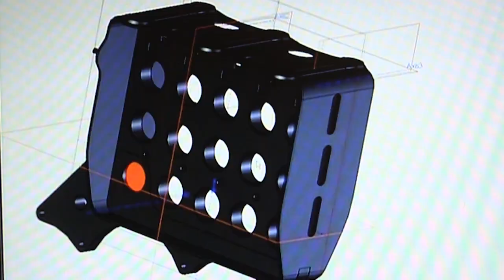A Tribute to Design - Michael Czysz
This honoree is known as the Master of Maximalism, the creator of warm and sexy modern design. The Honoree built a renowned high end architecture and design practice, Architropolis, responsible for many recognized high profile and award winning designs for resorts, casinos, boutique hotels, and highly recognizable residences. Sought after by billionaires, the jet-set and celebrities such as Lenny Kravitz and Cindy Crawford, the honoree erected homes and hotels around the world. The honoree is also known for product and industrial design, most notably his MotoCzysz line of American Racing Motorcycles, amassing more than 30 patents, and his foray into electric racing motorcycles which set a new standard at the Isle of Man, the most prestigious motorcycle race in the world. A creative engineer, a designer, a competitive road racer and true Renaissance man. This video was Produced and Directed by Jim Beriault for the Molly's Fund Serving Up Style Gala in 2014 - A tribute to Mr. Czysz for his work.